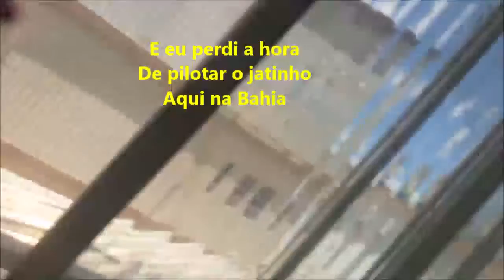Avião decola sem o co-piloto que dormiu até meio dia.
Vídeo de José Rodrigues  de Souza